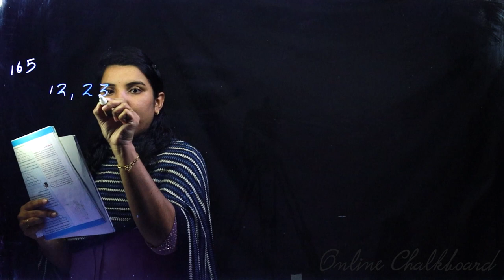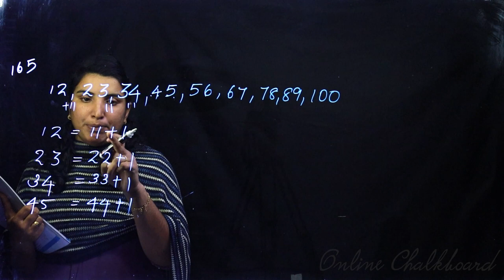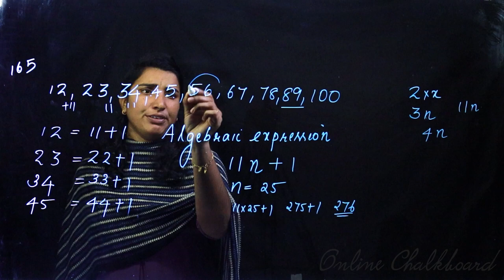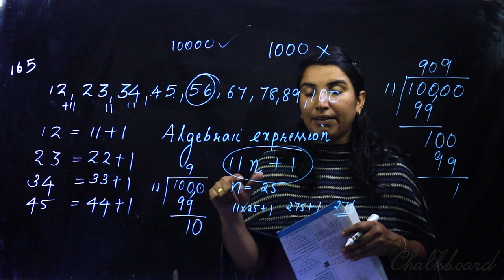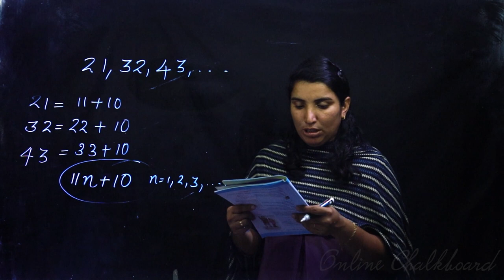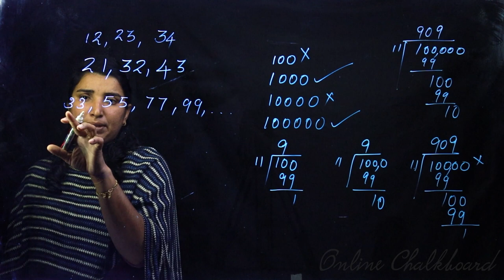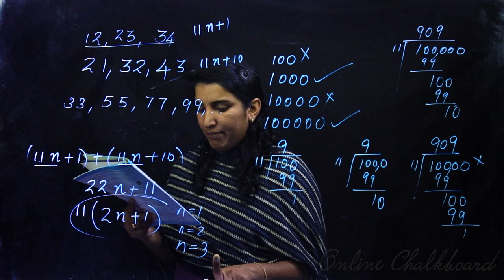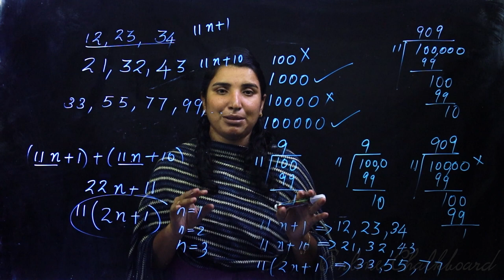Class 7 | MATHS | Chapter 11 - NUMBERS & ALGEBRA - Part 6 | SCERT | Kite Victers | Online Chalkboard